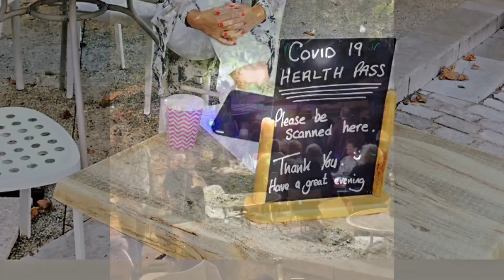A MIRACLE @ Le SHEDEAUX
The windows have arrived 🥳